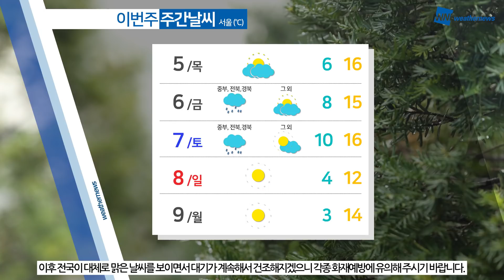[웨더뉴스] 오늘의 날씨 (11월 4일 05시 기준)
오늘 아침, 추위가 절정을 보이겠습니다.

내륙 대부분 지역에서 영하권을 보이는 곳이 많겠고요. 낮에도 기온이 10도 안팎에 머무는 데다 찬바람까지 불어 종일 서늘함이 감돌겠습니다.

외출 시 두꺼운 외투를 챙겨 체온 유지에 각별히 신경 써주시기 바랍니다.